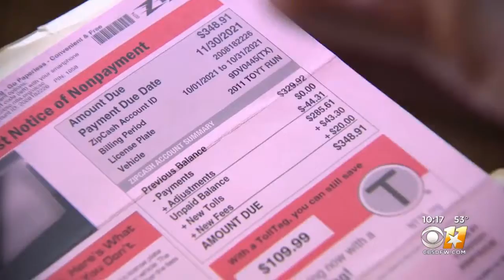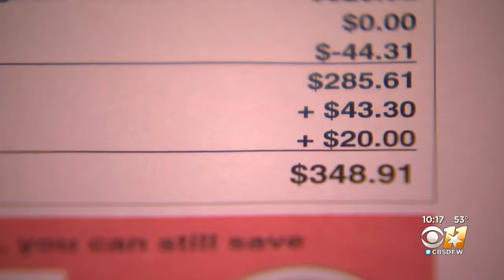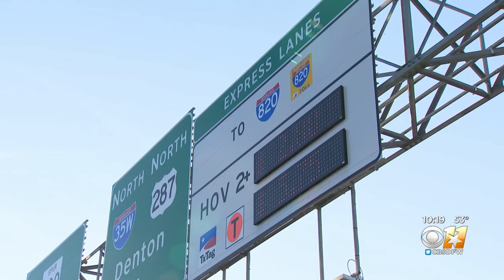Disabled Veterans Can't Drive Free On All North Texas Toll Roads; Program Confusing To Some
Paul Nelson is fighting the NTTA over a $349 charge he says he shouldn't have to pay because of a state law that allows holders of disabled veterans license plates to travel for free.